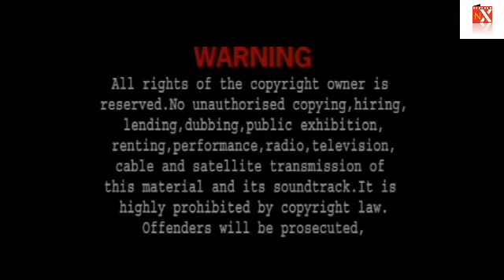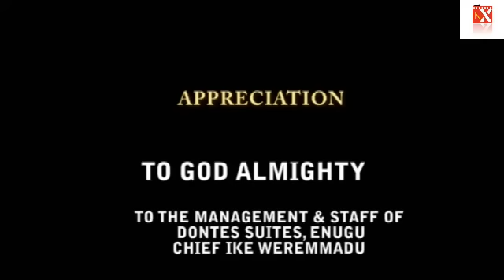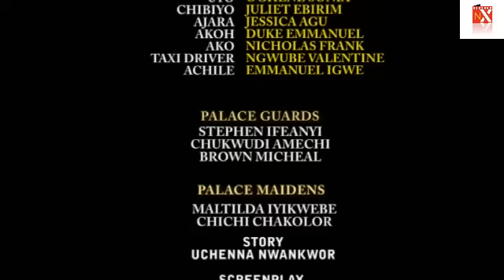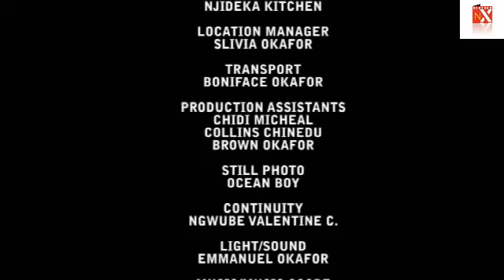The Blind Orphan 1 - Latest Nollywood Movies 2014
Patience Ozokwor, Yul Edochie,Eve Essein, Ajanogo Simeon Stars In The Blind Orphan Now Showing On XnollTV

SYNOPSIS: Because of hatred and jealousy Chogwu(Patience Ozokwor) killed her  best friend and made her daughter blind, Malia(Ajanogo Simeon) the poor blind is in a world of her own.